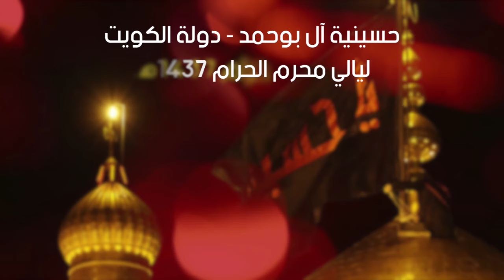الشيخ صالح الفرحاني ليلة 9محرم الحرام1437هـ